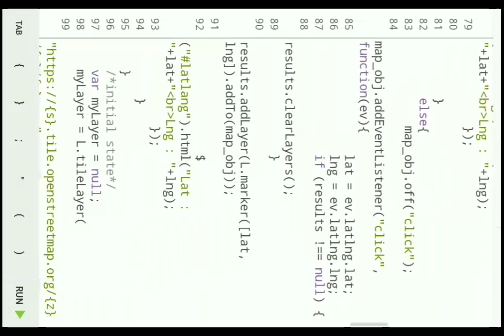how to step by step coding for beginners world map